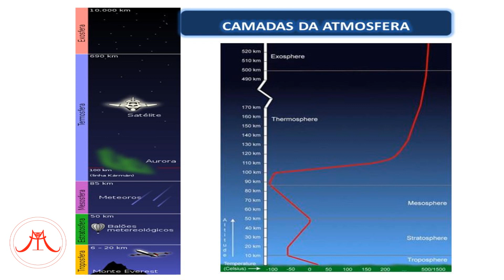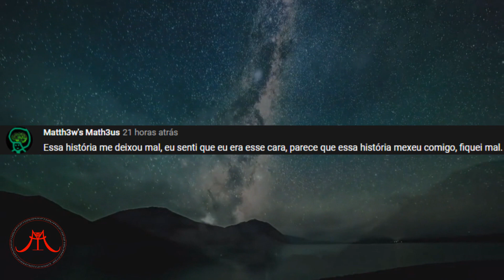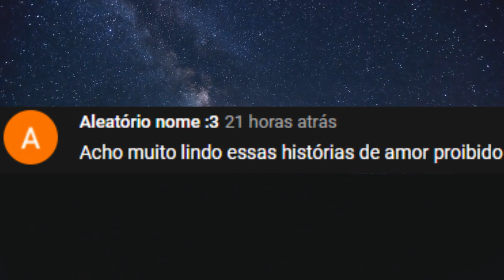CORPO CELESTE ENTRA NA TERRA E VOLTA PARA O ESPAÇO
Um Meteoroide entra na terra e acaba sendo rebatido pela nossa atmosfera e voltando para o espaço.